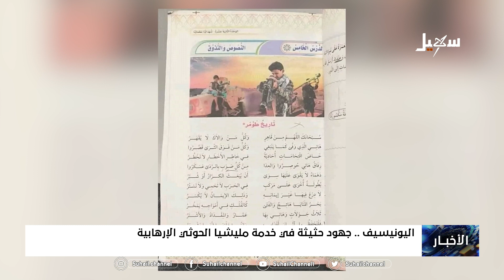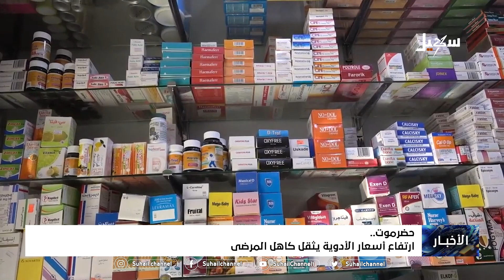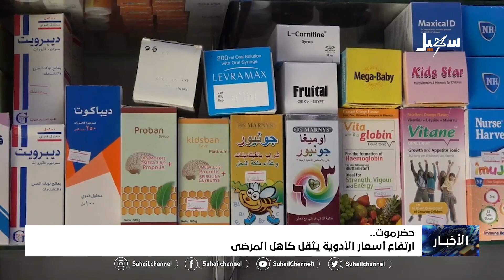نشرة الأخبار ( التاسعة مساءً ) 2-2-2023